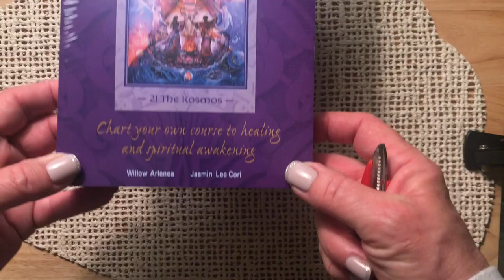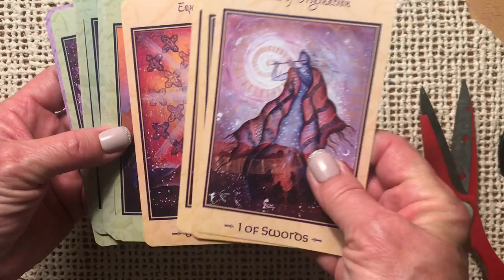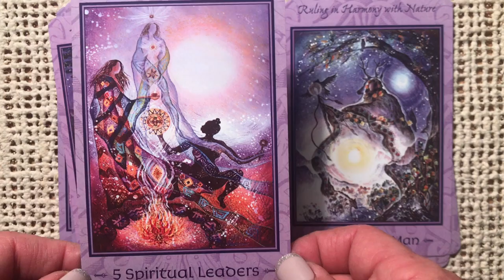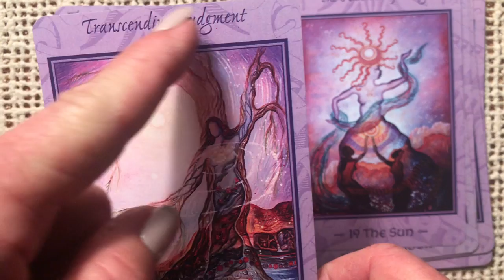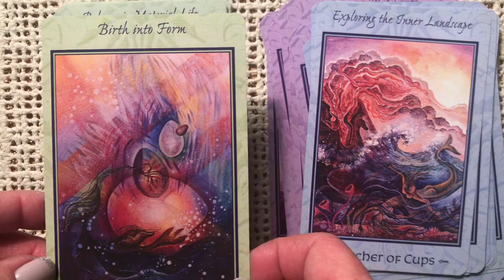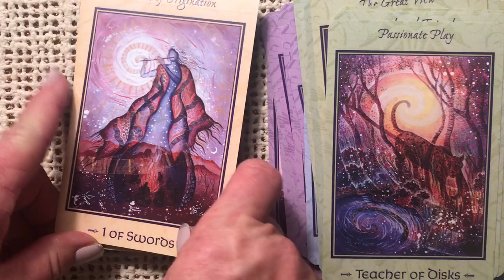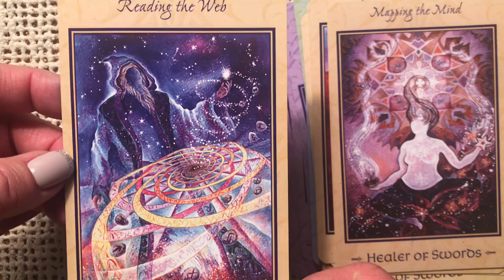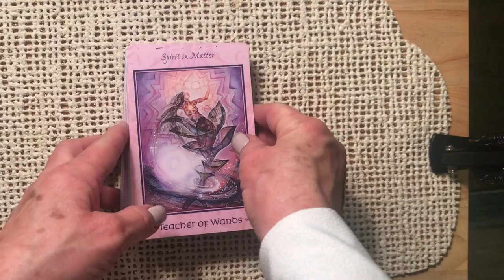Tarot of Transformation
Tarot of Transformation unboxing and deck walkthrough.
This special deck transcends the Rider-Waite Christian themes with dream-like images focused on the natural world. These cards are a perfect resource for introspection, reflection and meditation.

(I received no compensation for this review and paid full price for the deck.)